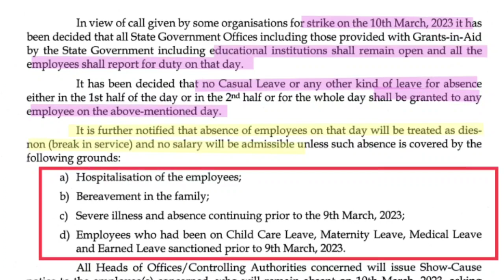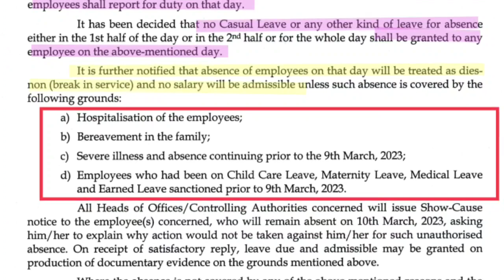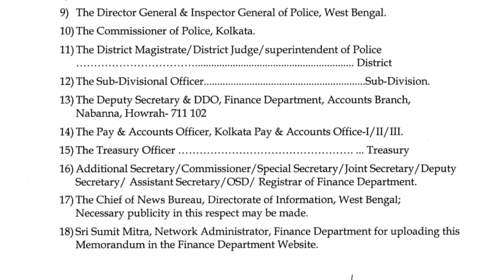সরকারি কর্মচারীদের ধর্মঘট রুখতে কড়া নির্দেশিকা নবান্নর, কাজে না গেলে বেতন নয়, ছেদ চাকরি জীবনেও ।